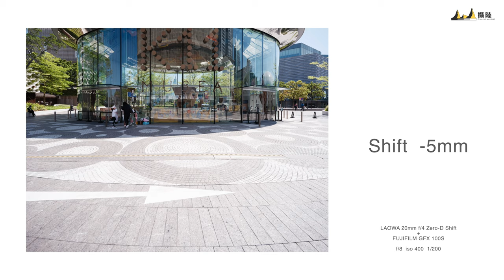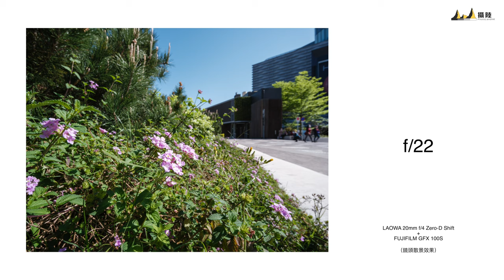老蛙零變形移軸新鏡 Laowa 20mm f/4 Zero-D Shift feat. Fujifilm GFX100S || 攝陸試鏡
Laowa 出鏡非常勤力，又再出多支移軸鏡頭，重要多達 8 種接環版本選擇，連富士中幅都有，今次 Andy 就用 GFX100S 實地測試一下，睇下效果如何！

Photographer & Host :
Andy.S

Video & Video Edit :
Perry Yu

Subtitle :
Darwin